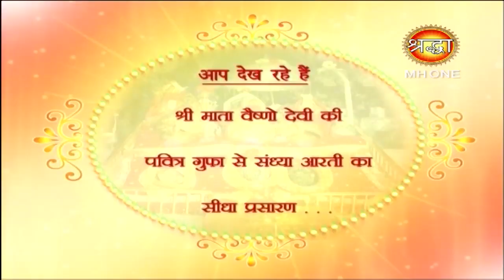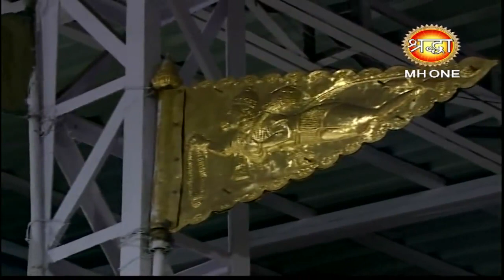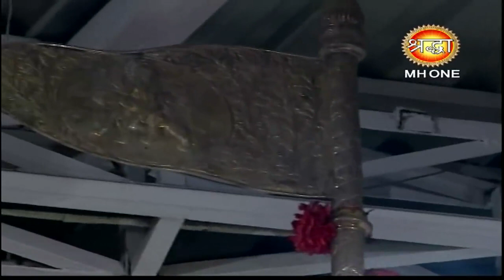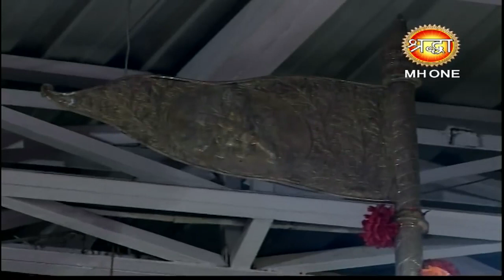माँ वैष्णो देवी सांय आरती || Vaishno Devi Evening Aarti || 12 february 2019 || Shraddha MH One